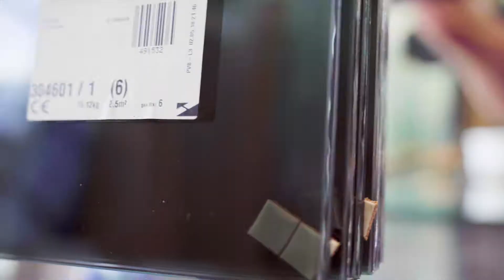Grill Pool Challenge Glaserei Bubestinger